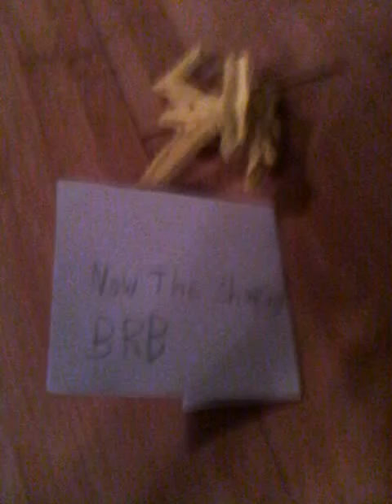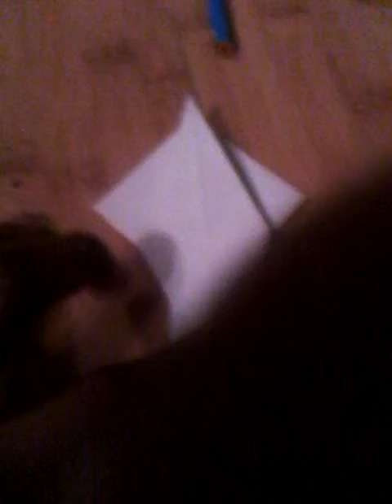Origami tutorial montage 1.reaper 2. Mega pidgeiot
You chose in the comment section below like sub and comment and HAVE A MERRY CHRISMAS